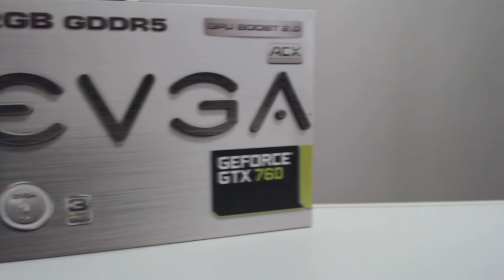Unboxing: MONTANDO O NOVO SETUP